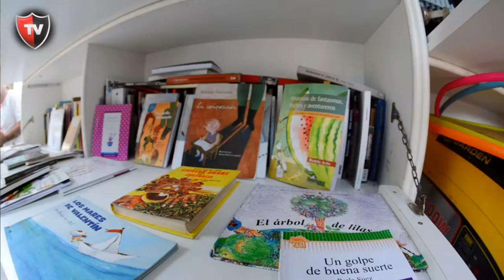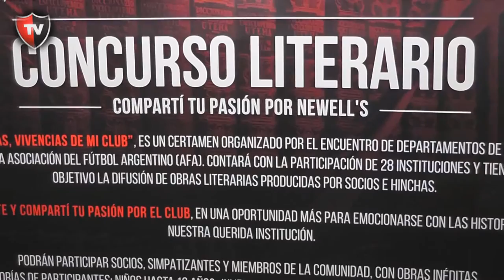Concurso Literario – Departamento de Cultura